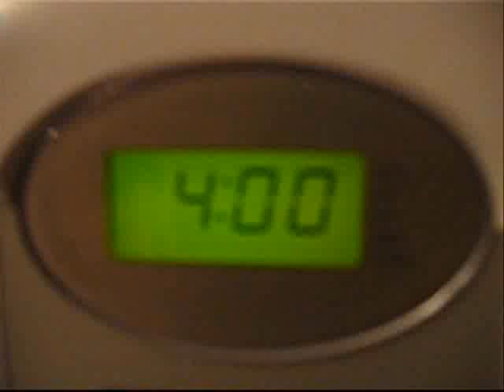Pillsbury Theme Song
go on and eat it all!